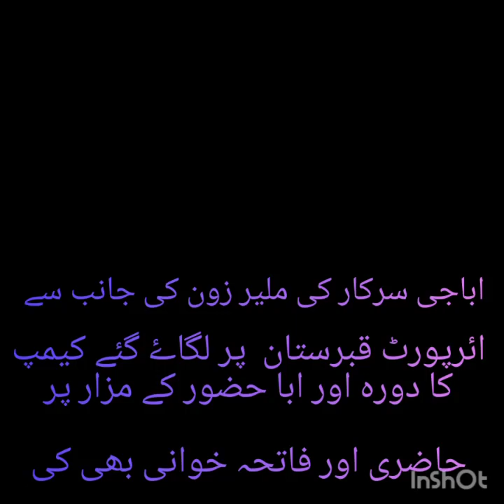کی دادا حضور کے مزار پر حاضری و فاتحہ خوانی